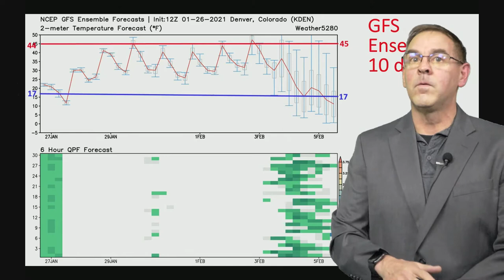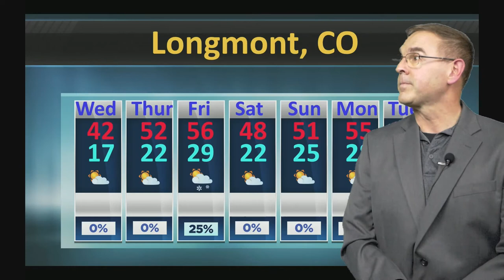Longmont Weather Forecast - January 27, 2021 to February 3, 2021